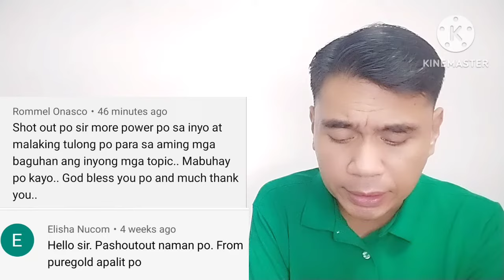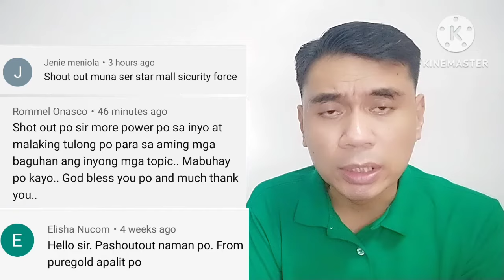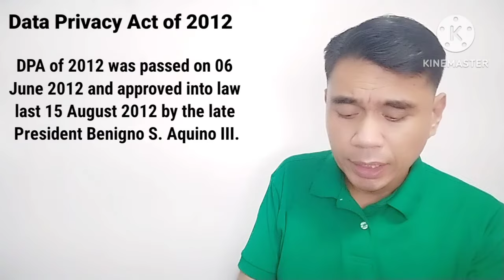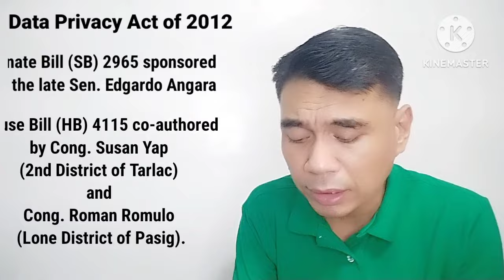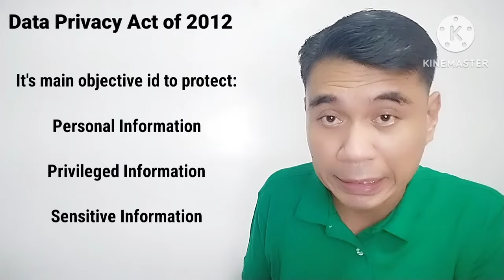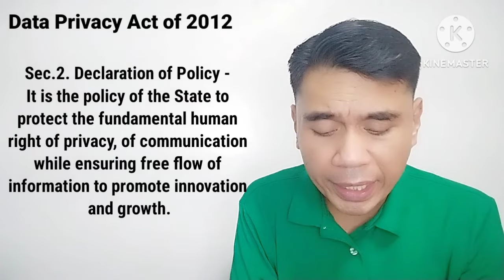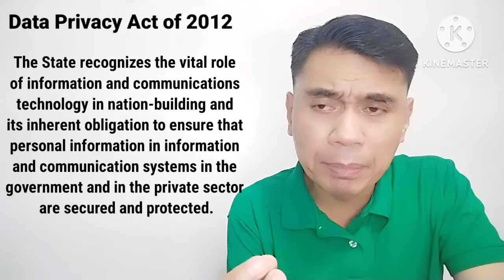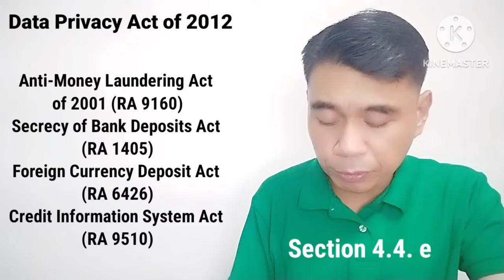ANO BA ANG DATA PRIVACY ACT OF 2012? || REPUBLIC ACT 10173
Republic Act 10173 otherwise known as Data Privacy Act of 2012 is an "Act Protecting Individual Personal Information In Information And Communications Systems In The Government And The Private Sector, Creating For This Purpose A National Privacy Commission, And For Other Purposes.